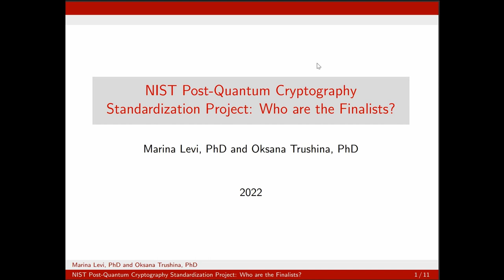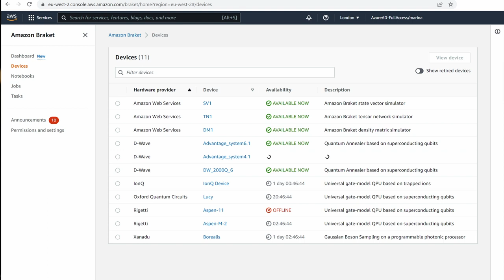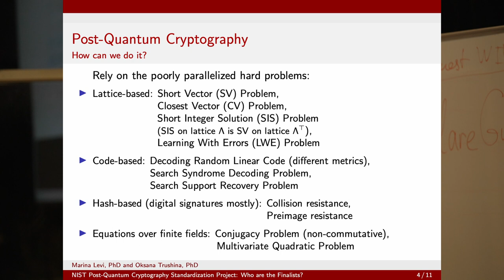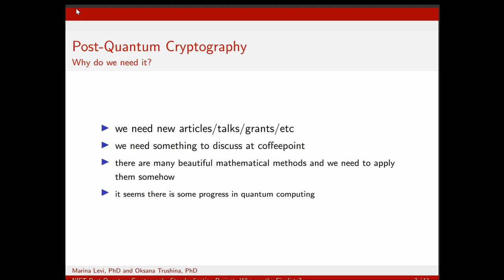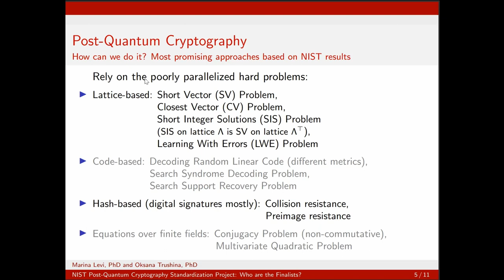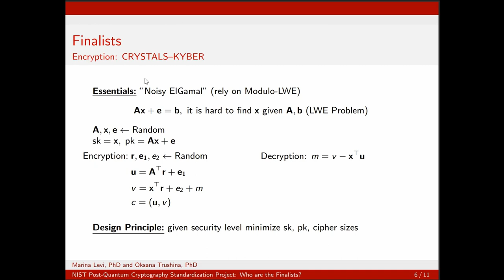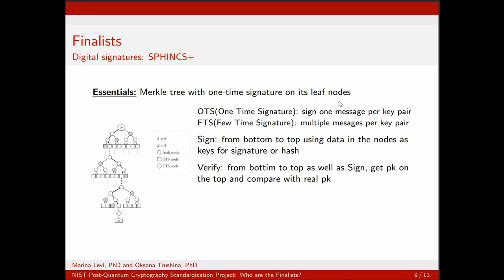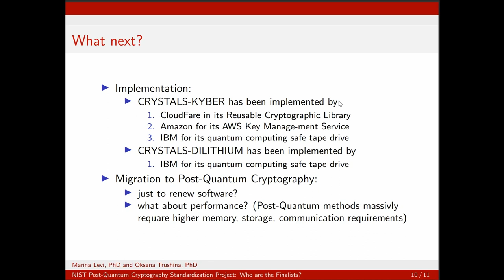NIST Post-Quantum Cryptography: Marina Levi, Encrypt(Syd) August 2022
Marina Levi discusses recent progress on Quantum computing and the new cryptography standards being assessed by NIST.